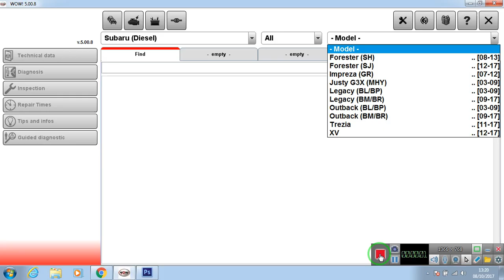V5 00 8 Pro Cars DIAGNOSTIC SOFTWARE Professional Dealer Lever For Vci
V5.00.8 Pro Cars Diagnostics software Land Rover Suzuki Mini Nissan Opel Mazda-
V5.00.8 Pro Cars Diagnostics 2019 Mercedes Vauxhall Vw Ford Citroen Kia Fiat

V5.00.8 Pro Cars Diagnostics 2019 Alfa Romeo Chevrolet BMW Ford Hyundai Honda
V5.00.8 Pro Cars Diagnostics 2019 Mitsubishi Mazda Nissan Opel Peugeot Renault
V5.00.8 Pro Cars Diagnostics 2019 Suzuki Toyota Range Rover Volvo VW Audi Bmw

EXCELLENT AFTER-SALES CUSTOMER SERVICE
BUY WITH CONFIDENCE 100% SUPPORT PROVIDED. FULLY ACTIVATED, EXCELLENT AFTER SALES SUPPORT. DEDICATED EXPERT IN THE FIELD OF SOFTWARE INSTALLATIONS. CUSTOMER SATISFACTION GUARANTEED!
DOWNLOAD LINK TO SOFTWARE ONLY
TEAMVIWER INSTALLTION SERVICE AVAILABLE
THIS SOFTWARE IS: V5.00.8
This is dealer level software, please be sure that you are familiar with modern car systems and how to carry out diagnostics, and no refunds will be given.

PLEASE NOTE:
1. SOFTWARE DOWNLOAD LINK ONLY. NO CD OR HARDWARE.
2. FREE POSTAGE AND PACKAGE MEANS= DOWNLOAD LINK VIA MESSAGE.
3. CAN NOT BE UPDATED. TURN OFF ANTIVIRUS WHEN INSTALLING.
BUY WITH CONFIDENCE 100% SUPPORT PROVIDED. FULLY ACTIVATED, EXCELLENT AFTER SALES SUPPORT. CUSTOMER SATISFACTION GUARANTEED!

It is a quick and reliable diagnostic tool serving as a link between vehicle and computer. It works on both old and new vehicles.

CAPABLE OF:

A:Manufacture specific serial diagnose
B:Scan function
C:EOBD/OBDII communication
D:Serial Systems
E:Engine
F:Ignition
G:Climate
H:ABS
I:Service reset
G:SRS
K:Immobilizer
L:Instrument
M:Comfort system
D:Gear-box etc

1.     FEATURES
2.     SERVICE RESET
3.     TIMING BELTS
4.     REPAIR TIMES DATA
5.     WIRING DIAGRAMS
6.     TECHNICAL DATA
7.     FAULT FINDER
8.     KEY PROGRAMMING
9.     DIAGNOSTICS + MUCH MORE!